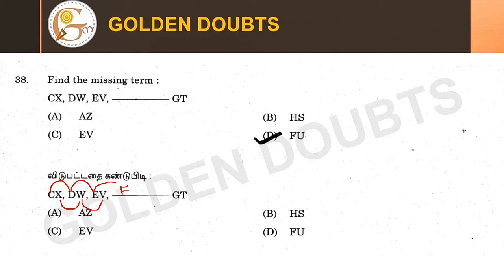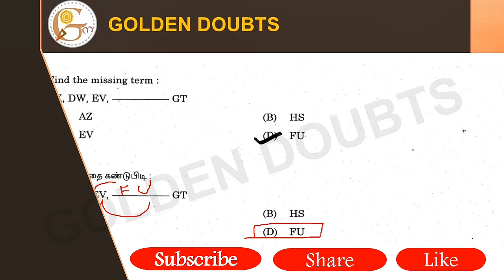Find the missing term: CX, DW, EV, ______ ,GT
Find the missing term:
CX, DW, EV, ______ ,GT